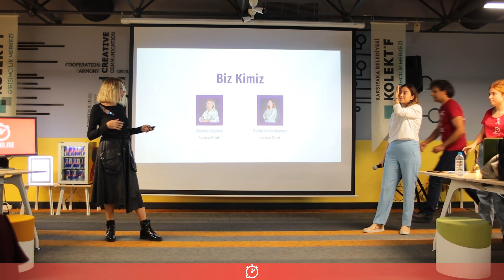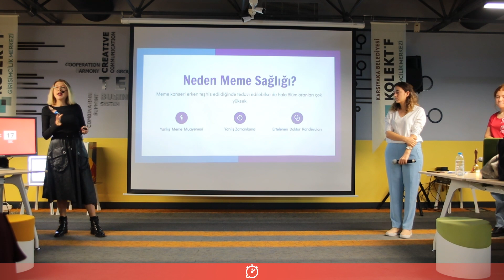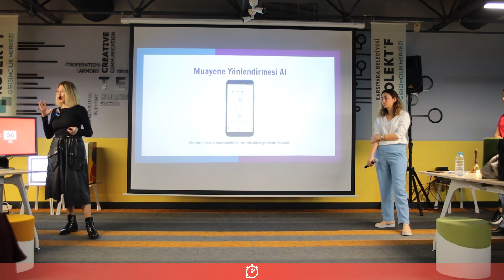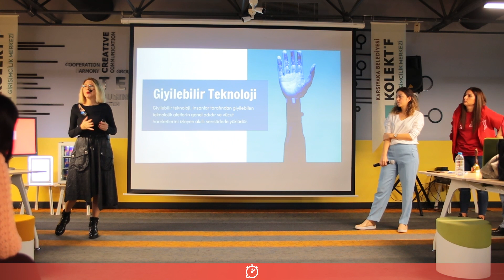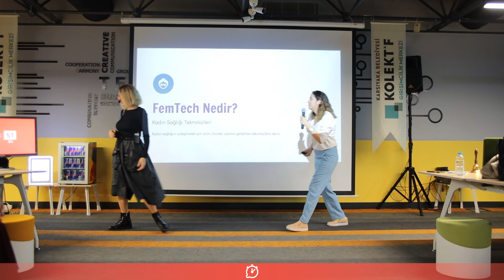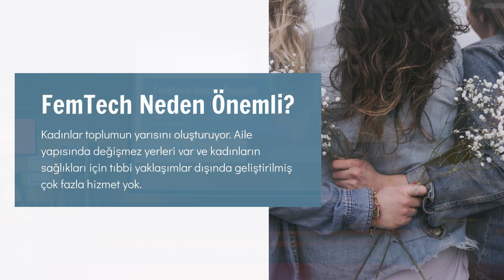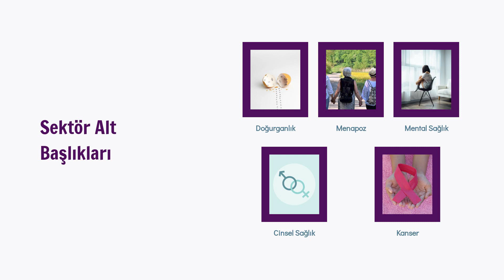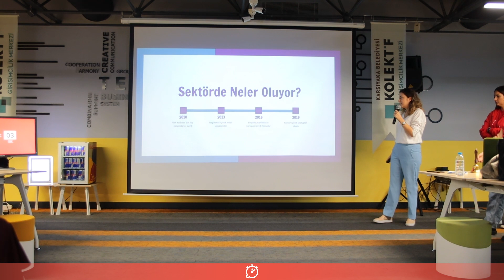Zeynep Akçasız ve Alara Akçasız – Triwi | "Femtech" / 12min.me Türkiye Ignite Talks #9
Zeynep Akçasız ve Alara Akçasız – Triwi

📌 Sağlıkta giyilebilir teknoloji

Giyilebilir teknoloji dediğimiz şey ne kadar giyilebilir, ne kadar teknolojik. Femtech ve giyilebilir teknolojinin yolu nerde nasıl kesişiyor. Tekstil ve teknolojiyi biraraya getirmenin zorlukları. Bir sütyeni teknolojiyle buluşturmak ve akıllı sütyen neler yapıyor? Patent süreçleri. Giyilebilir teknolojide ve femtechde Dünyada neler oluyor, Türkiye’de neler oluyor. Donanım girişimcisinin yaşadığı zorluklar ve çözüm yolları.
Zamanını Boşa Harcama ! / Don't Waste Your Time!
2014’ten beri 7 ülkede ve 40'dan fazla  şehirde gerçekleşen 12min.me buluşmaları şimdi Türkiye'de !

Buluşmalarımıza yeni iş yapma modelleri, tasarım, girişimcilik, dijital dönüşüm, inovasyon, sosyal fayda odaklı girişimler gibi yaratıcı gelecek çözümleri üzerine çalışan, kafa yoran, ilham almak isteyen ve en önemlisi kişisel ve kurumsal ağını genişletmek isteyen herkes davetli.

Thanks/Teşekkürler
Video Production İZMİR supported by Mert Görkem Manav